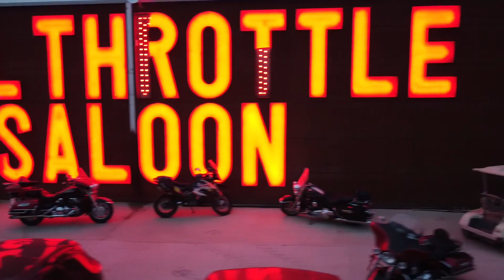RUTH W. Jump Sturgis 2021. Day 4